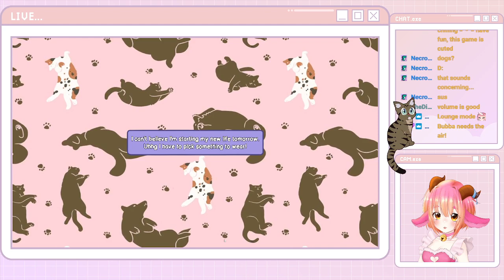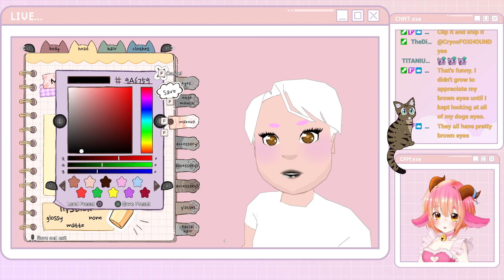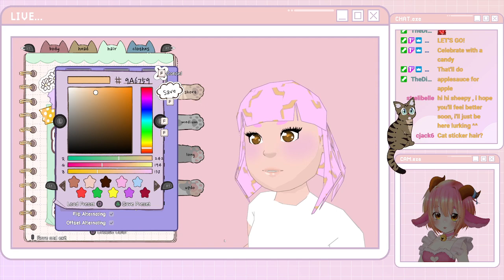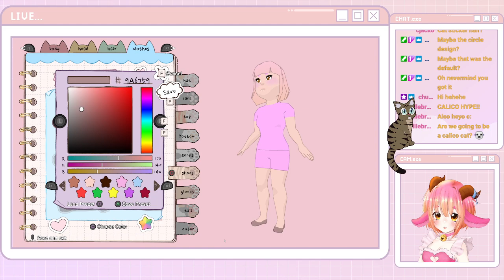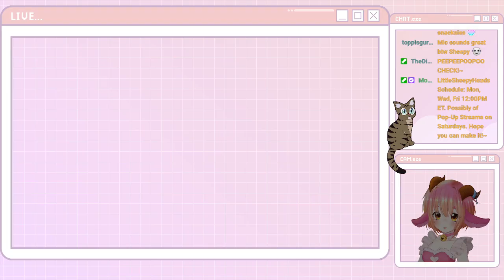Sheepy Plays: Calico [Part 1]